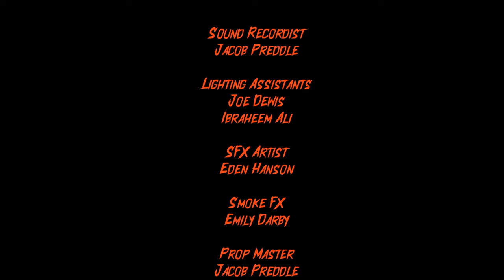The Alchemist (2023) | Halloween Short Film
A date that doesn't quite go as planned...

Written and Directed by Jacob Preddle
Director of Photography - Jack Roddie
Edited by Jacob Preddle

Cast:
Wilma - Emily Barnes
Zara - Jenna Steel
The Alchemist - Byron Nouakolo
Igor - Ibraheem Ali

Sound Effects provided by Pixabay